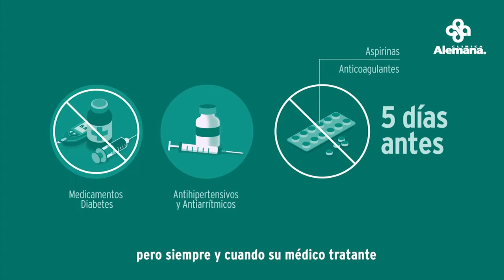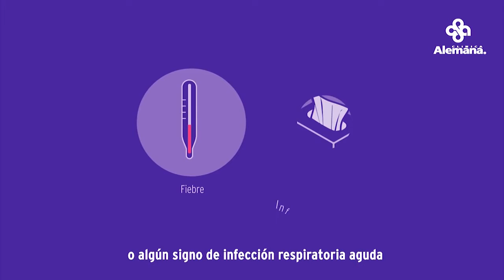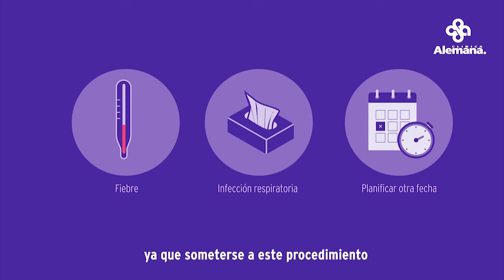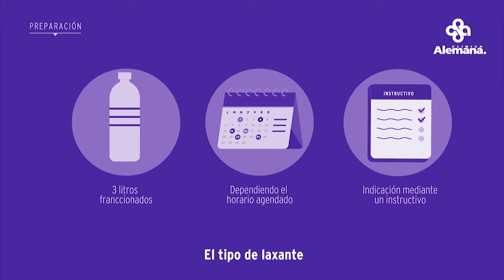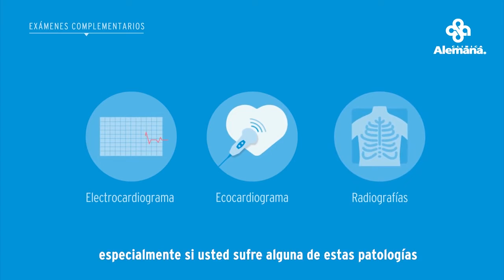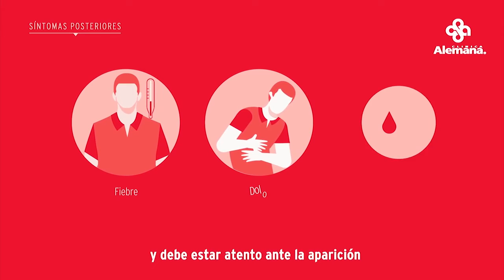¿Qué es una colonoscopia? | Clínica Alemana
La colonoscopia comprende una exploración de la mucosa del colon (intestino grueso) y recto. Para realizarlo se introduce una sonda flexible a través del recto, con una cámara en miniatura en su extremo, bajo sedación. En el siguiente vídeo aprende de qué se trata el examen y la preparación necesaria.

Este examen se solicita en diversas situaciones incluyendo sospecha de lesiones de colon, anemia, dolor abdominal recurrente, chequeos de salud en mayores de 40-50 años según sus antecedentes familiares, entre otras.
¿Qué es importante considerar para este examen? ¿Puedo tomar mis medicamentos de uso habitual? Conoce cómo te debes preparar si te deben realizar una colonoscopia: Ayuno, uso de laxante y otras indicaciones. ¿Cuánto puede durar el procedimiento? ¿Qué síntomas posteriores pueden presentar? ¿Cuáles son las posibles complicaciones?

¿Sabías que puedes acceder a una teleconsulta desde tu casa?